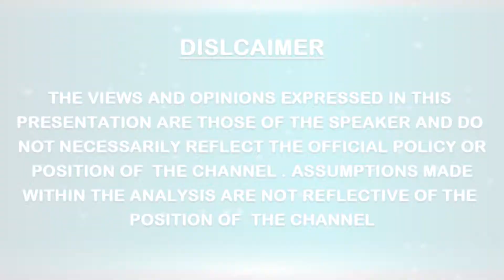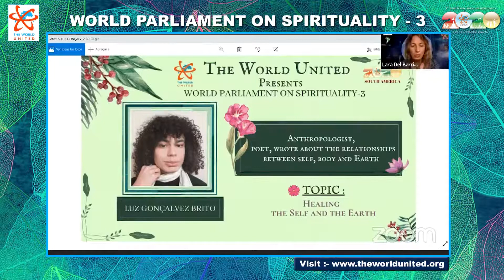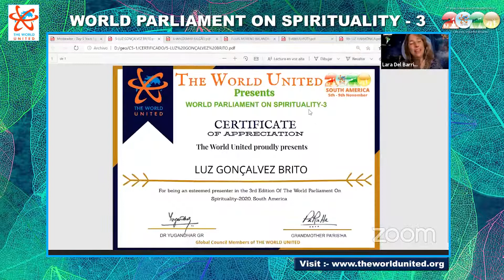8 3rd WORLD PARLIAMENT ON SPIRITUALITY South America Day 5 # Track 1